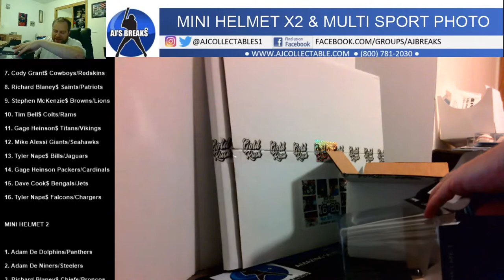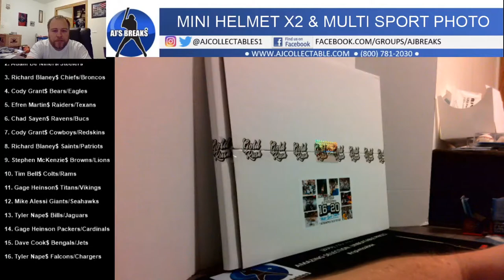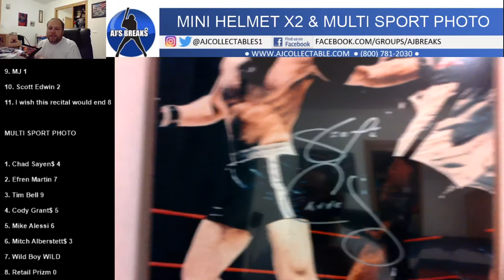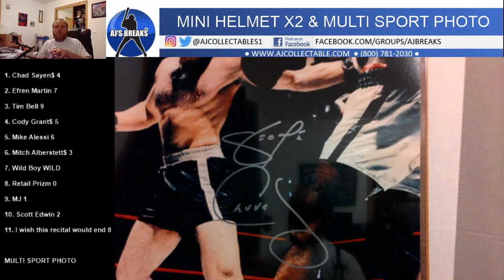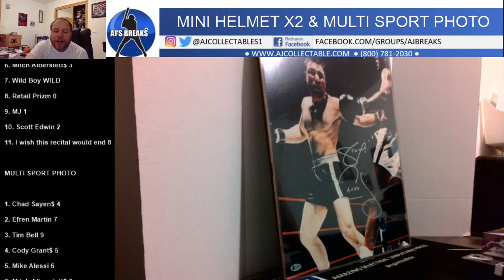MINI HELMET 1/2 & MUTLI SPORT PHOTO 8/20/20